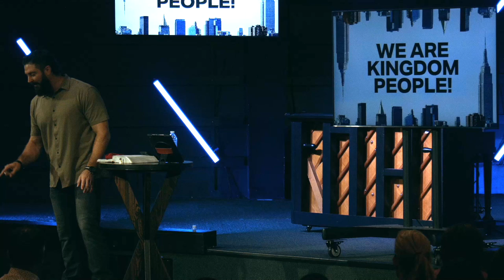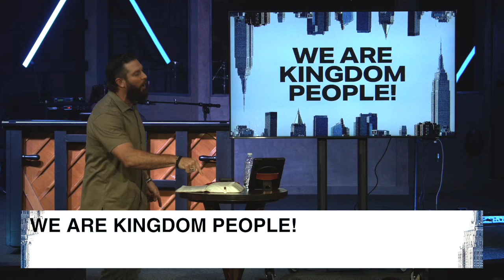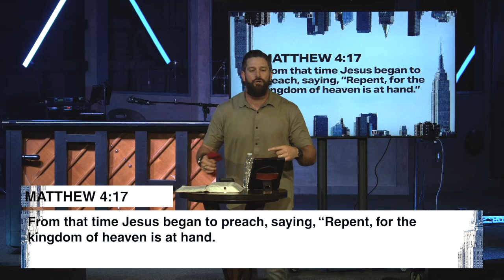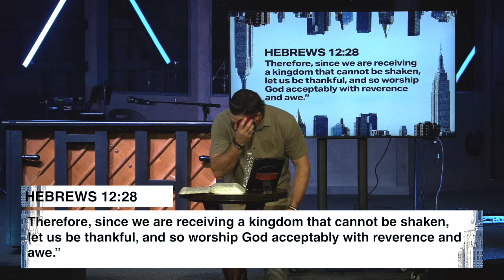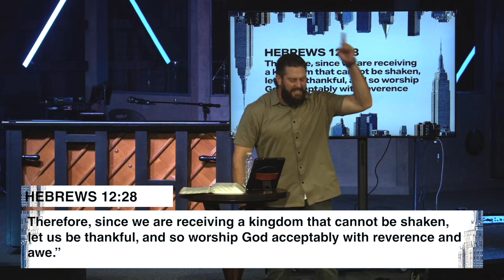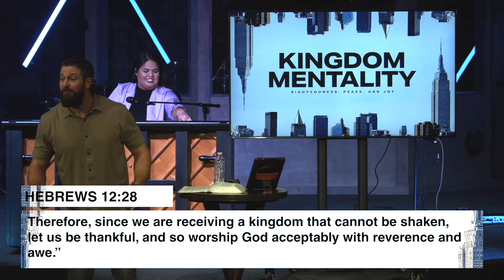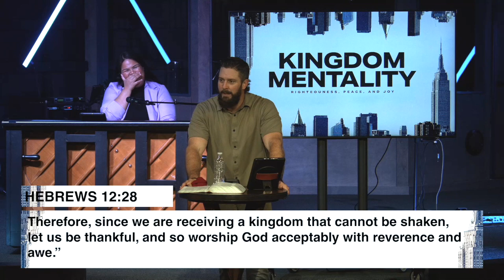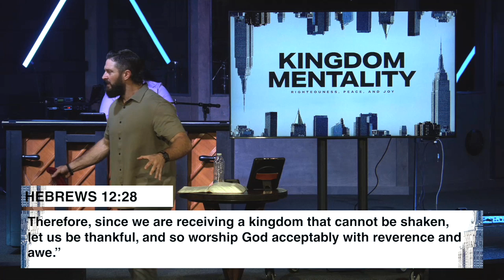Kingdom Mentality | Week One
Thank you for joining us for New Hope Online! As our online congregation, we value your engagement as we do our in-house engagement. If this message spoke to you, would you send it to someone that you believe needs to hear it! Join us in the vision that God gave this house: "To Meet People and Grow Closer to God Together!"